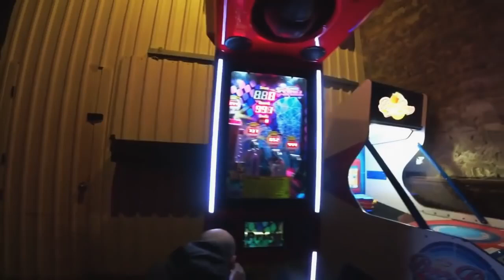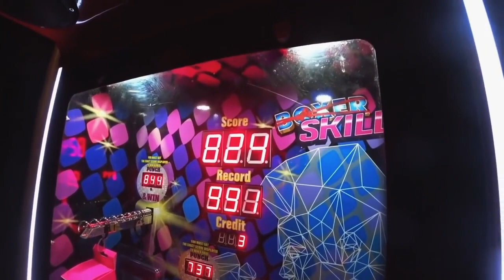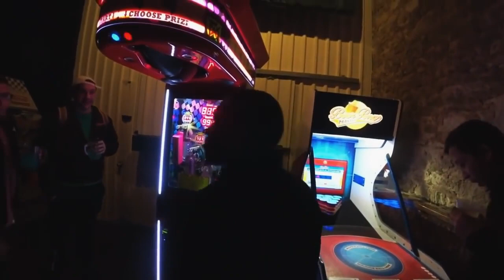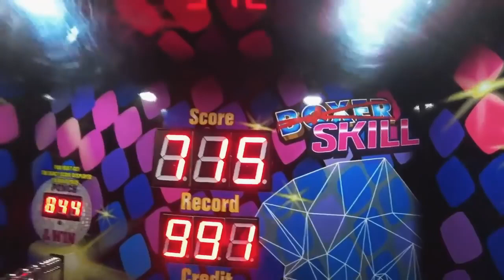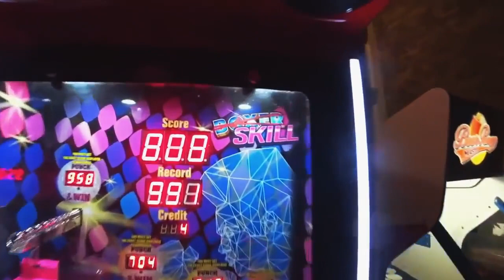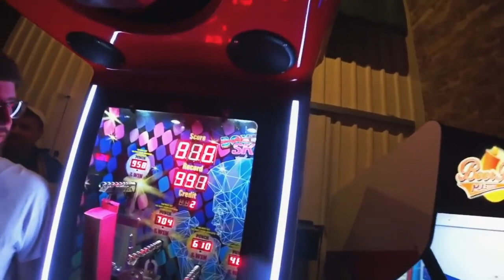Jon Zherka and Sliker punchin bag in the bar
Also there is attractive female species